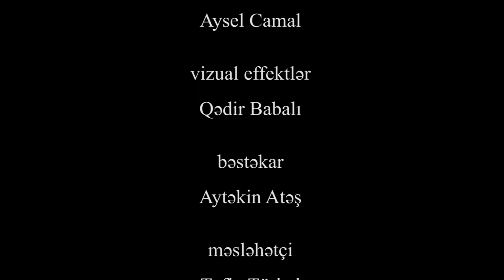Jurnalistlər Ekstremal Şəraitdə İctimai Birliyi."Asan yol cətin həyat"